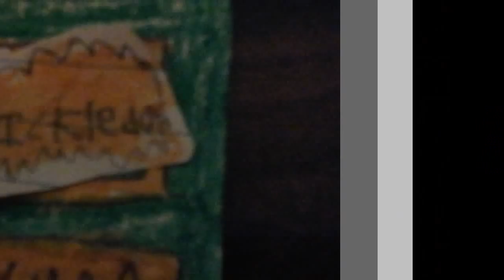7 Klasky Csupo